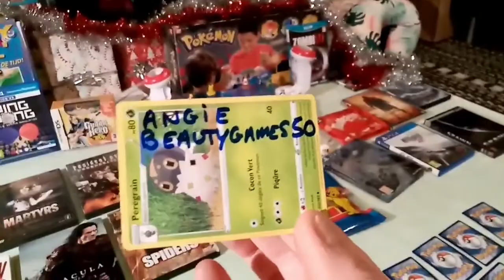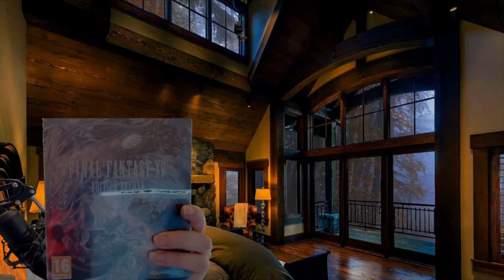unboxing du concours de candiebulle